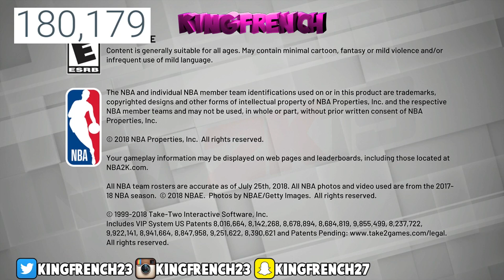MY ROAD TO 99 OVERALL HAS CAME TO AN END 😭 NBA 2K19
HAPPY FOURTH OF JULY TO ALL & STAY SAFE, ENJOY!!

Support a Creator Code: KingFrenchYT (it resets every 14 days make sure to re-enter it)